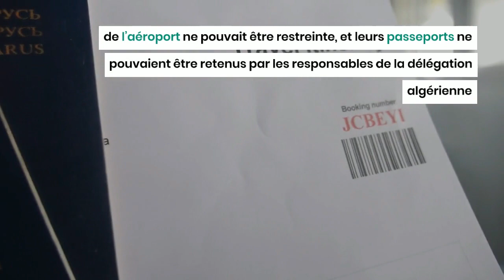Deux athlètes algériens prennent la fuite en Allemagne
Deux lutteurs de l’équipe nationale algérienne auraient pris la fuite à l’aéroport de Francfort, en Allemagne. Cette évasion suscite de nombreuses interrogations quant aux raisons qui ont poussé ces athlètes à abandonner leur équipe nationale.